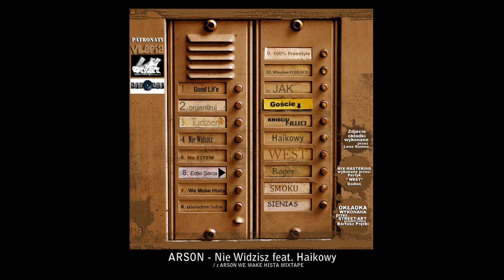Arson - Nie Widzisz feat. Haikowy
Zapraszamy do odsłuchania drugiego singla  z Mixtapu Arsona WE MAKE HISTA
PREMIERA NIEBAWEM